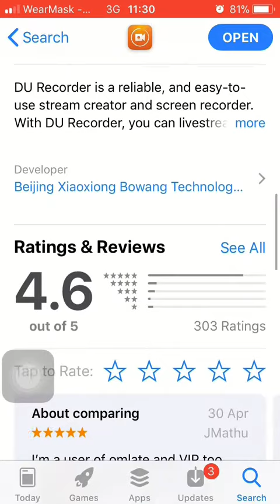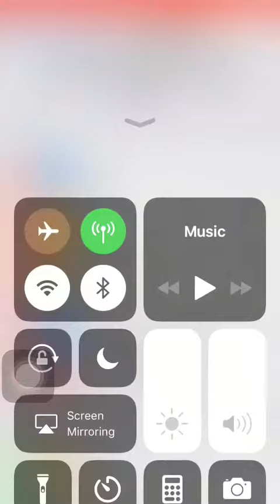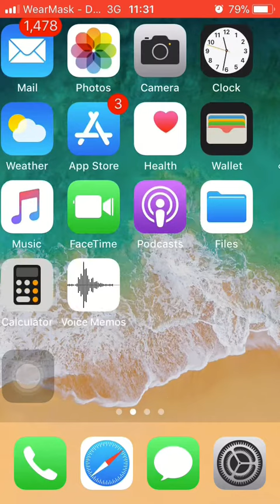I phone screen recorder software (SINHALA)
Du Recorder